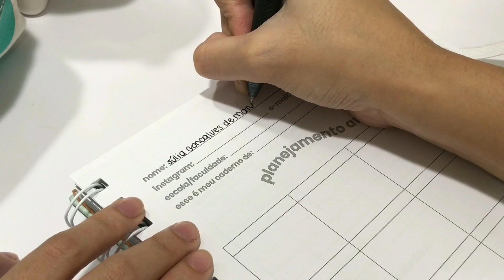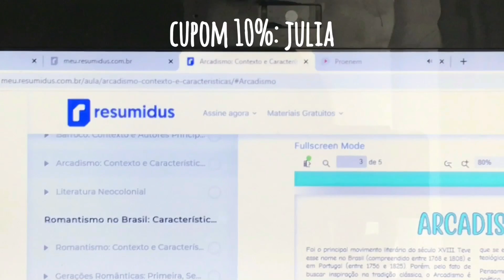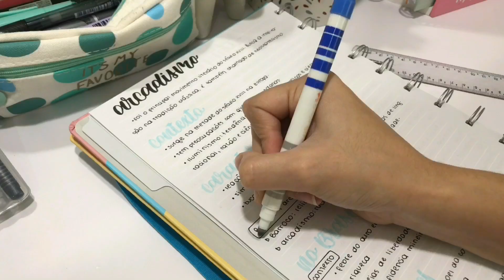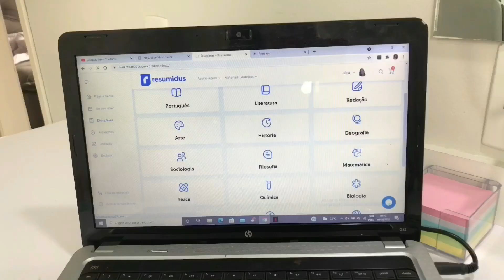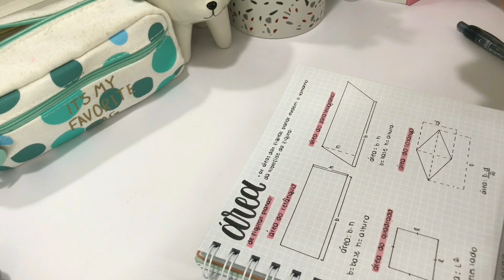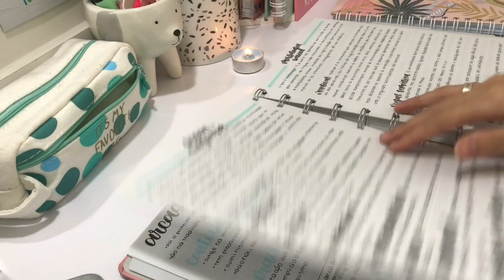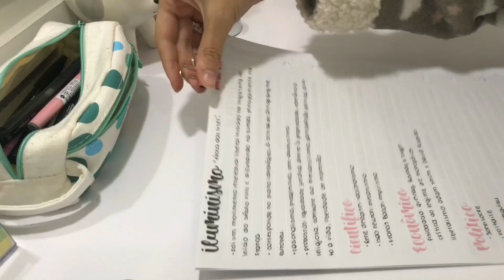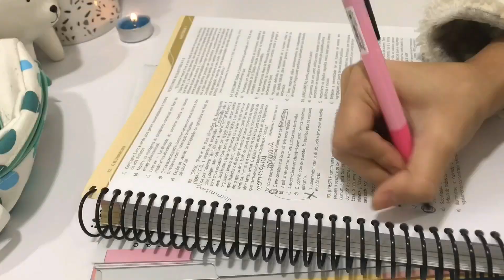STUDY VLOG | 1°vídeo do canal + apresentação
Oie gente, começo de nova fase pra mim! Espero muito que vocês gostem e compartilhem muito, como eu disse, ainda estou aprendendo a editar e com o tempo vou trazendo um conteúdo ainda melhor aqui pra vocês :)